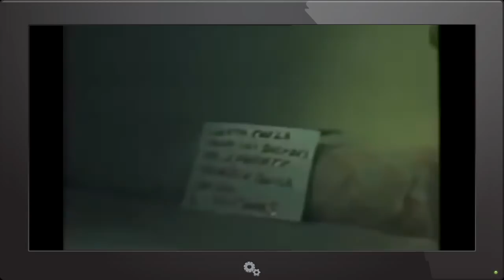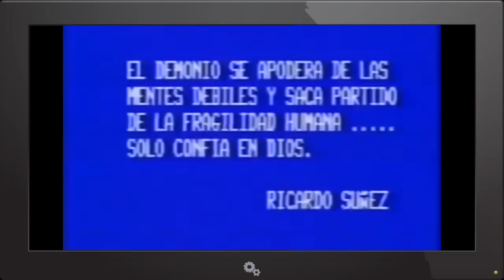13 +18 Erotic Movies Prisioneras Del Terror